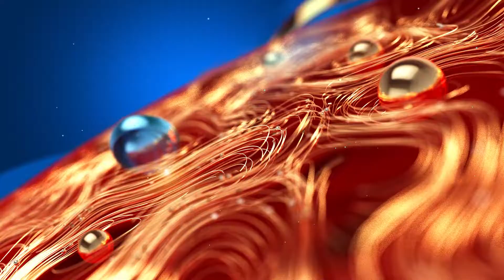Avani | Singer | SaReGaMaPa | പ്രതിസന്ധികളിൽ തളർന്ന് പോകുന്നവർക്ക് മാതൃകയാണ്,പ്രചോദനമാണ് അവനിമോൾ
പ്രതിസന്ധികളിൽ തളർന്ന് പോകുന്നവർക്ക് മാതൃകയാണ്,പ്രചോദനമാണ് അവനിമോൾ